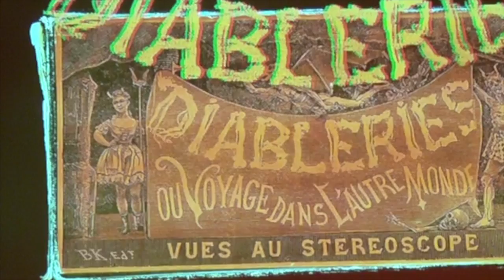Brian May: "Diableries" Book Launch Clip, British Library - 30/10/2013 [clip]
- with co-authors Denis Pellerin and Paula Fleming

FOUND !!! A rather shaky clip - at least it's a record !